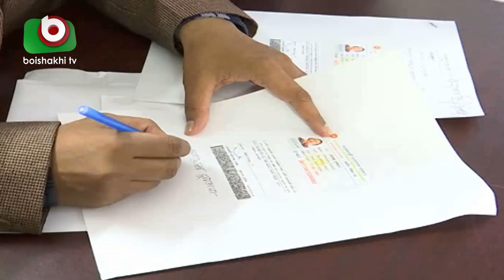বিপুল উৎসাহ মধ্য দিয়ে দ্বিতীয় দিনের মত মনোনয়ন পত্র সংগ্রহ করছেন প্রার্থীরা | Nomination | News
বিপুল উৎসাহ মধ্য দিয়ে দ্বিতীয় দিনের মত মনোনয়ন পত্র সংগ্রহ করছেন প্রার্থীরা | Nomination Second Day | Current Bangla News | Adnan | 16Jan19